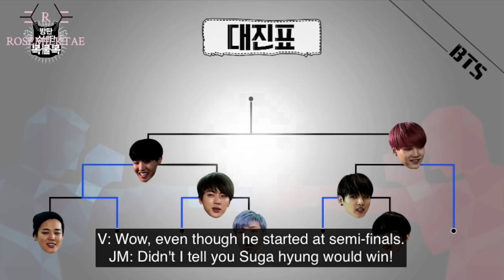[BTS] Sope Being Superior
Hi Army

New video today, Sope because I don't know why people are sleeping on Sope, I know Yoonmin is cute but Sope is already pre made, high quality content. I am working on more, in fact i have about 5-6 videos on the go right now but i'm making them slowley i promise. I hope you guys are good, i don't have that much news today eh. Fun fact this video was actually ment to be uploaded yesterday, however unfortunatly the youtube gods were not with us. So i hope you Luv this Xx

Social Medias (I'm not extremely active but I'll try harder)

Credits to
And all other right holders